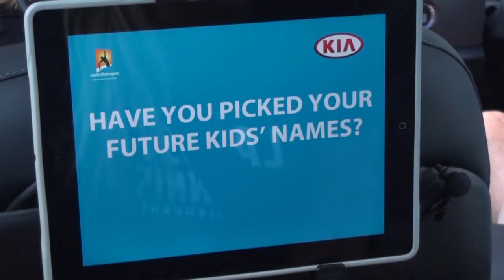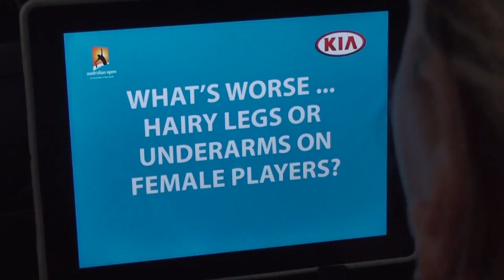Dominika Cibulkova: Kia Open Drive - Australian Open 2015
Last year's Australian Open runner-up, Dominika Cibulkova, may not fancy herself as much of a singer but the Kia Open Drive manages to get her to belt out a line of her national anthem! The Slovakian stunner talks about what she misses most about home when travelling and a bad habit she can’t kick before a game.

This is the official YouTube page of the Australian Open.​